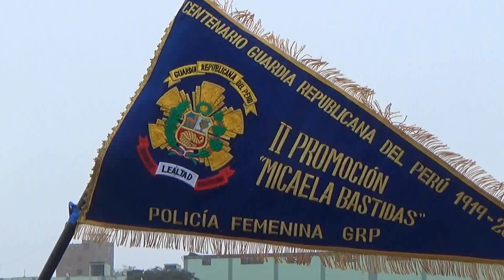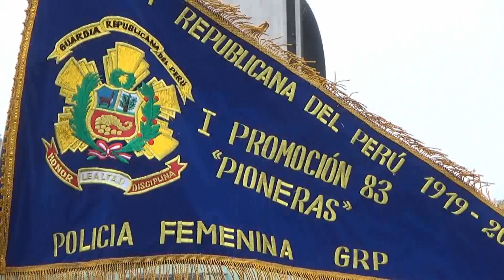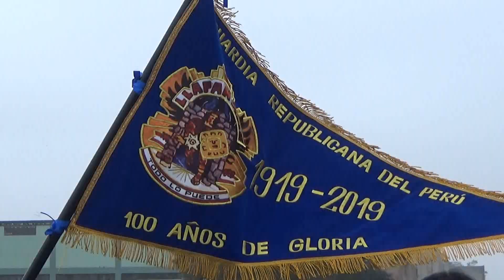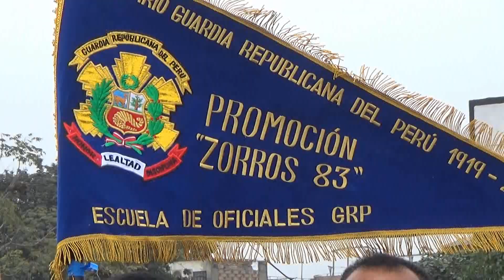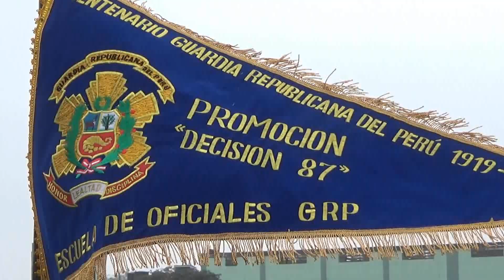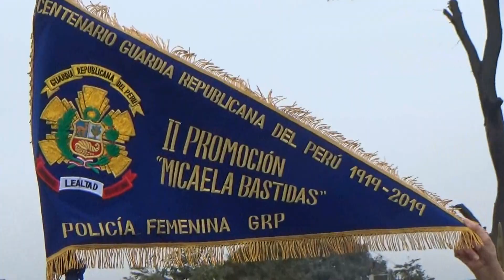Centenario GRP 05AGO2019 ÚLTIMO ENSAYO POR ANIVERSARIO DE LA GRP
Realizado el 05 de Agosto del 2019, en el Complejo Policial Cmdte. PNP. JUAN BENITES LUNA   Jr. Los Cibeles N° 186 - Rimac.

ENSAYO FINAL POR LA CEREMONIA DE ANIVERSARIO POR LOS CIEN AÑOS DE LA GLORIOSA GUARDIA REPUBLICANA DEL PERÚ. 07 DE AGOSTO 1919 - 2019